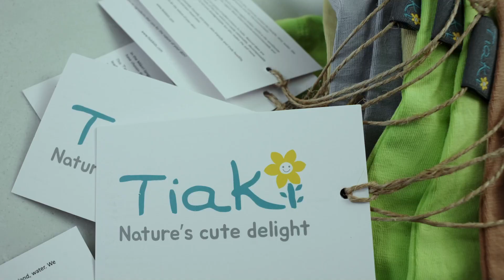Testimony of Melisa